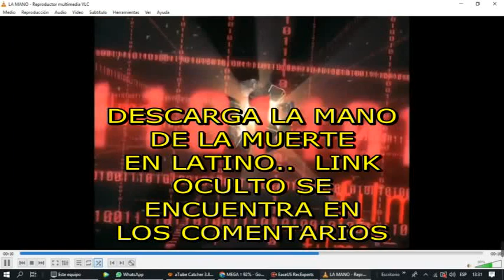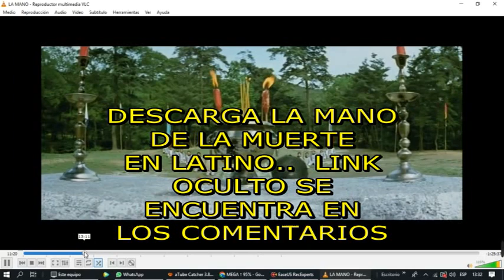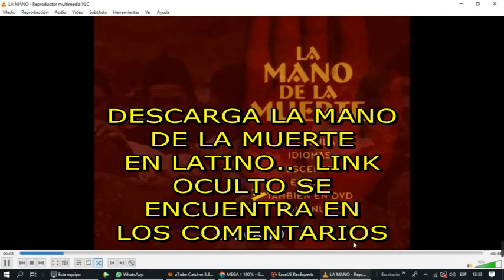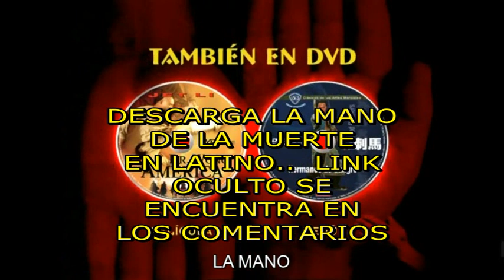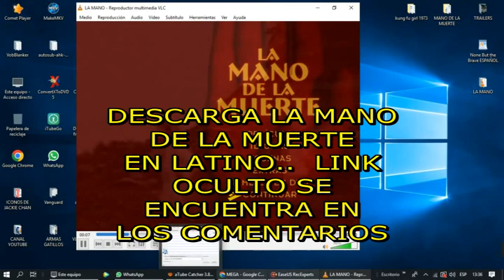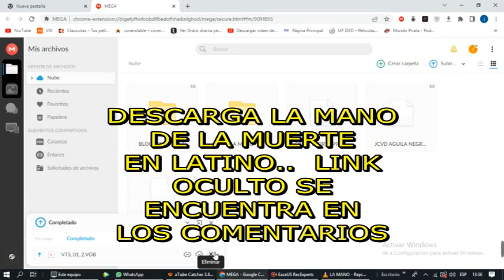DESCARGUEN LA MANO DE LA MUERTE 1976 AUDIO LATINO cortesía JAKIEJUAN31